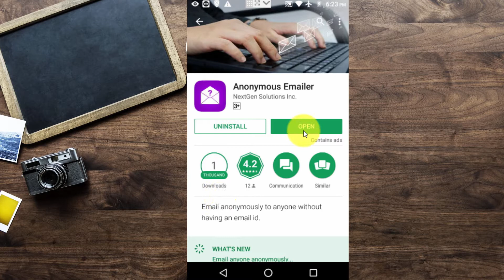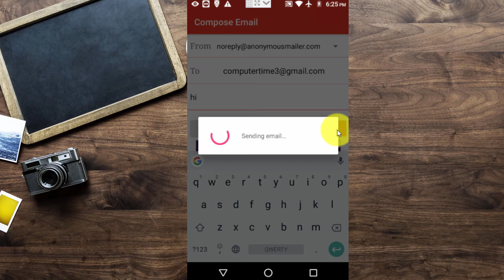How To Send Emails Anonymously Telugu | Anonymous Emailer App Information In Telugu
Anonymous Emailer